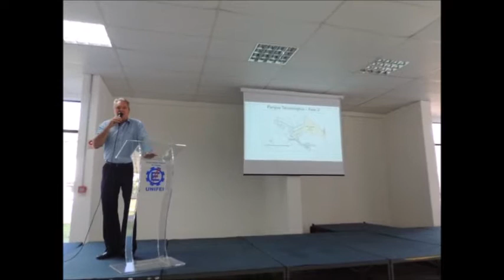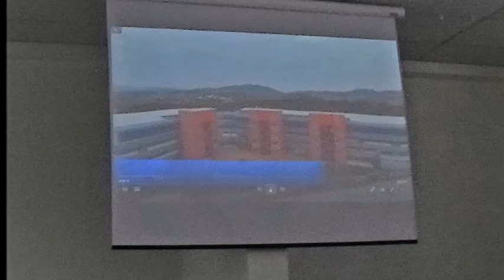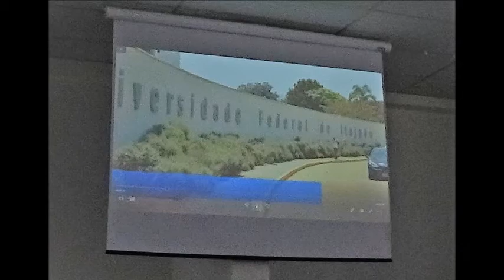Palestra sobre a UNIFEI e seus projetos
Turma IEI – EFEI – UNIFEI 50 anos, IEI, EFEI, UNIFEI, 50 anos de formatura, Engenheira, Eletromecânica, Mecânica, Itajubá 1968, Campus UNIFEI, FTS, lembrando colegas falecidos, Solenidades especiais,